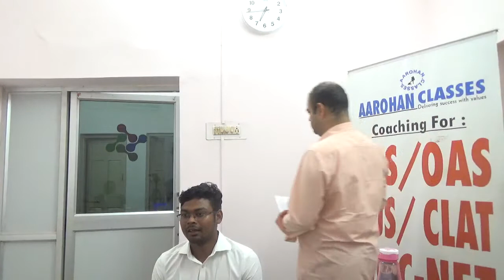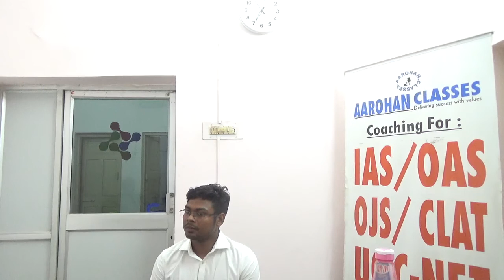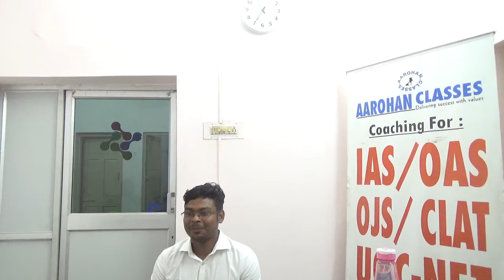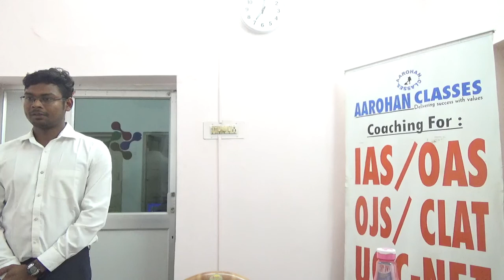OAS 2018 RANK 91 ANISH VIDEO 1-AAROHAN CLASSES-9437002210